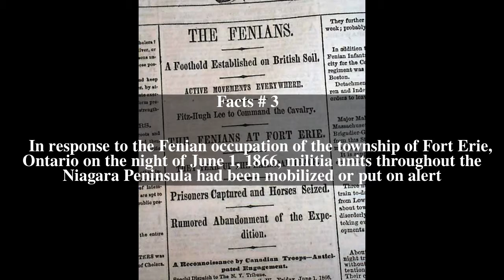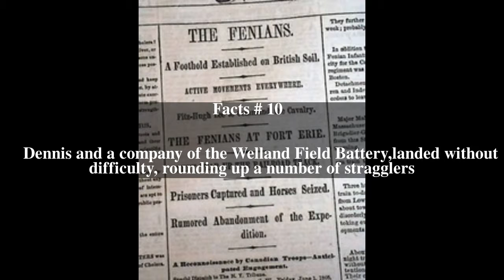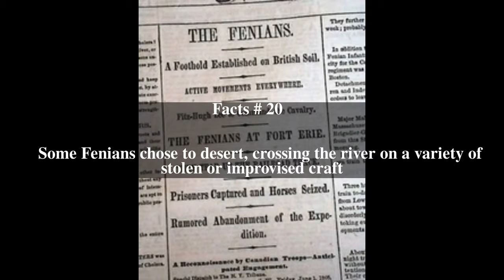Battle of Fort Erie (1866) Top # 21 Facts